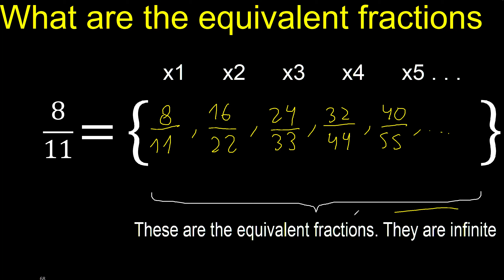Equivalent fraction of 8/11 , what are they, examples